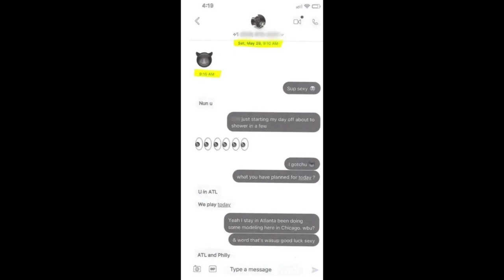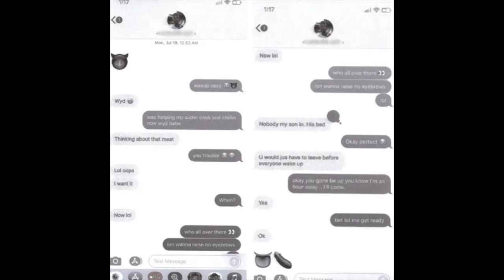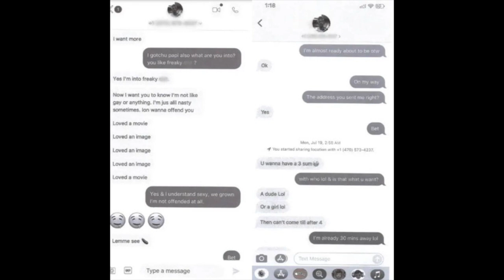Ex NBA Player Dwight Howard OUTED By Gay Man After F0RCING Him To Have 3Some W/ Drag Queen